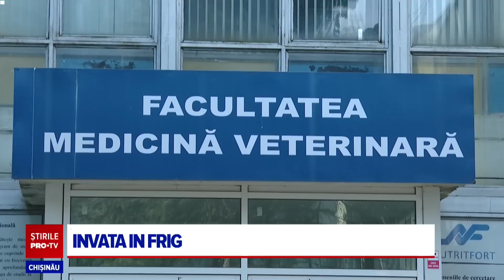STIRI ProTV 13 Februarie (ora 17:00)